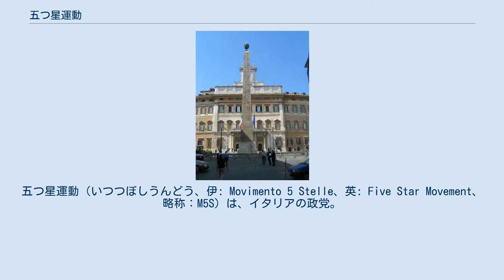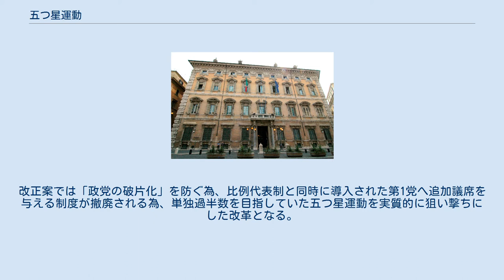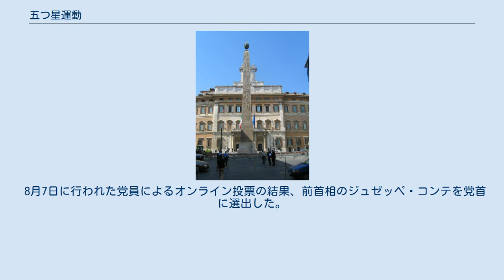五つ星運動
五つ星運動（いつつぼしうんどう、伊: Movimento 5 Stelle、英: Five Star Movement、略称：M5S）は、イタリアの政党。
2009年10月4日に人気コメディアンのジュゼッペ・ピエーロ・グリッロと、企業家・政治運動家のジャンロベルト・カザレッジョによって結党された。
 党名の五つ星は「水・エネルギー・開発・環境・交通」を意味し、同党の主要目標である公共水道、持続可能な交通、持続可能な発展、インターネットへのアクセス権、環境主義を表している。
 大衆の不満に率直な賛同を示す人民主義（ポピュリズム）政党として行動し、雇用制度の安定化、公的債務のデフォルトなど改革への反動を主張する他、その遠因である欧州連合からの離脱や欧州統合への反対、政治腐敗への不信と派閥・政党主義の政界構造への反対なども掲げられている。
また環境主義、及び環境主義と反資本主義的な傾向を関連させる形でダウンシフト（スローライフ）的な反物質主義・非競争社会の形成なども主張している。
更に新しい社会の中心としてインターネットを高く評価しており、デジタルデモクラシーに基いて立候補者をネットを通じて選ぶなどの選挙戦術を展開している。
 2010年代初頭の欧州経済危機とそれに伴うマリオ・モンティ政権の経済改革により、雇用不安や増税を背負わされた国民の中流層・下流層から急速に支持を集めた。
 2012年4月21日に行われたイタリア統一地方選挙後半戦でパルマ、ミーラ、コマッキオなどの自治体で首長ポストを獲得した事で注目を集め、10月末の南部シチリア州の州知事・議会選で比較第一党となるなど地方政界で次第に存在感を増していった。
2013年イタリア総選挙では、予告通りインターネット投票で選抜を行った候補で出馬し、中道右派・中道左派の二大政党連合を押しのける格好で大躍進を果たした。
単独政党別では中道右派連合の盟主である「自由の人民」（PDL）を上回り、中道左派連合の中心であるイタリア民主党に次ぐ第2党となった。
 上下両院で第一党となった民主党は政権の発足に向け、五つ星運動との連携を模索しているが、グリッロを中心とする指導部は反派閥政治・反政党政治の観点からいかなる政党による連立政権にも加わらない意向を宣言した。
一方、支持者内でも政治の空白化は無責任であるとする意見も現れており、先行きは不透明となっている。
 2014年5月25日、地方議会・国政議会に続いて欧州議会への進出を目指し、2014年欧州議会議員選挙のイタリア選挙区に出馬、有効票の21.15%を獲得した。
国政選挙と同じく全政党中2番目の得票率となり、17名の欧州議会議員を当選させた。
欧州議会内の政党・会派については参加の意向を示し、地方分権や環境主義勢力の連合である欧州緑グループ・欧州自由連盟と交渉を行うが、合意には至らなかった。
次に自由主義派の欧州自由民主同盟と交渉するものの、人民主義と欧州懐疑主義の主張が受け入れられず物別れに終わった。
 相次いで加盟交渉が頓挫した事を受けて支持基盤であるインターネット上で今後の方針が問われる事になり、小さな政府の普及を目指す欧州保守改革グループとの交渉、欧州懐疑主義を掲げる自由と民主主義のヨーロッパとの交渉、無所属活動の選択肢から投票が実施された。
有効票の78.1%は自由と民主主義のヨーロッパへの加盟交渉に投じられ、結果を受けて同組織との交渉が開始された。
2014年6月24日、共同会派の設立による協力体制構築を条件に自由と民主主義のヨーロッパとの合意が結ばれ、欧州会派「自由と直接民主主義のヨーロッパ」が設立された。
 2016年、ローマ市長にヴィルジニア・ラッジが当選、トリノ市長にキアラ・アッペンディーノが当選した。
政治方針についての曖昧さや、上院・下院議員の離党者を出しつつも政治運動としての勢いが落ちていない事が示された。
2017年、翌年の総選挙を前に既存の比例代表制から、小選挙区制も併せて実施する小選挙区比例代表並立制へ変更する選挙法改正案が議会で検討され、五つ星運動を除く諸政党の賛成によって可決された。
改正案では「政党の破片化」を防ぐ為、比例代表制と同時に導入された第1党へ追加議席を与える制度が撤廃される為、単独過半数を目指していた五つ星運動を実質的に狙い撃ちにした改革となる。
 2018年3月の総選挙で上下両院の第一党となり、同年6月に成立したジュセッペ・コンテ政権は、左派ポピュリズムの五つ...